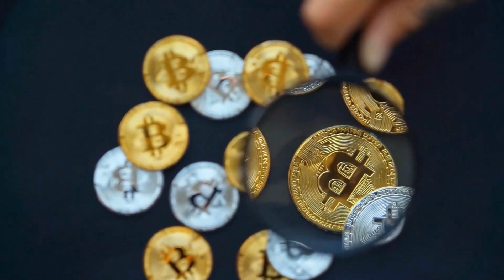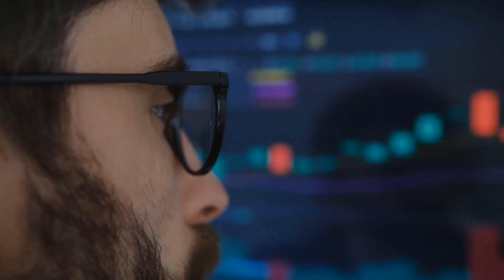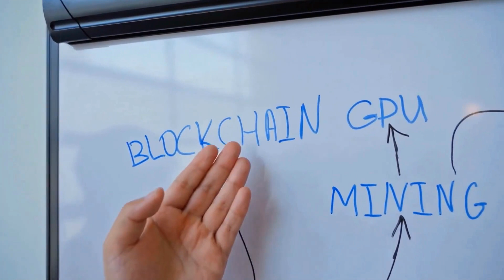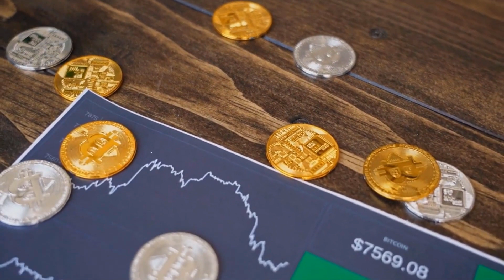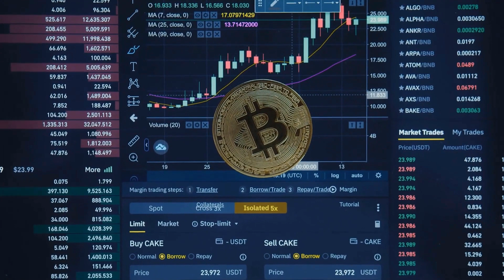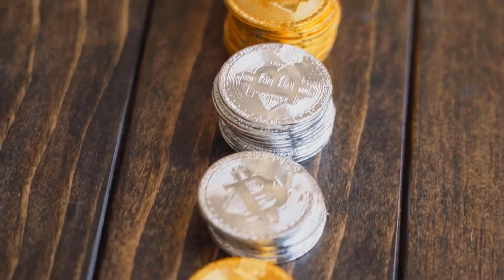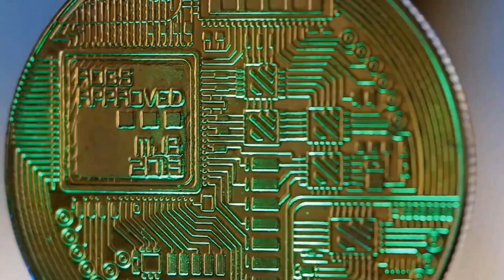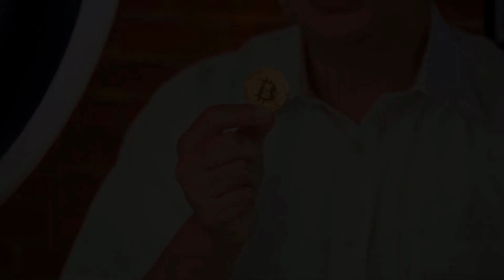APECOIN WILL +5320% AFTER THIS UPDATES - APE PRICE PREDICITON & SHOULD YOU BUY IT??